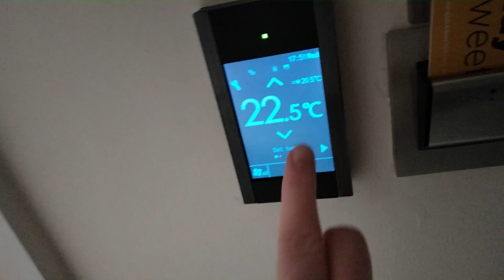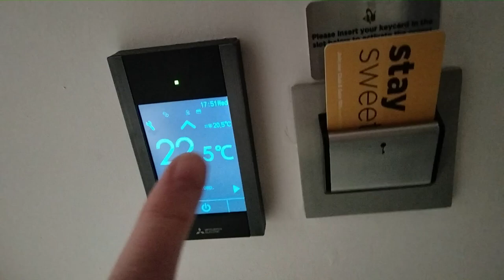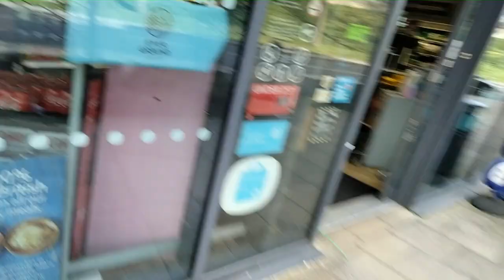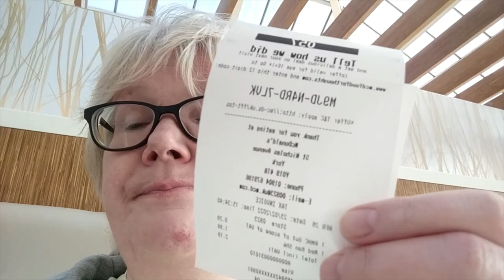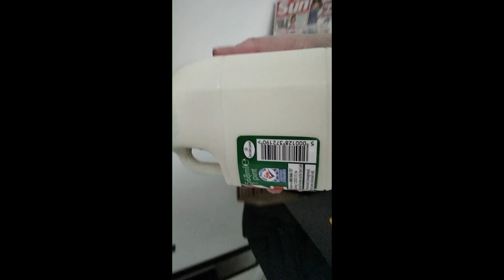I FORGOT TO POST THIS UP!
I forgot to post this up from two weeks ago!!! Oh for crying out loud!